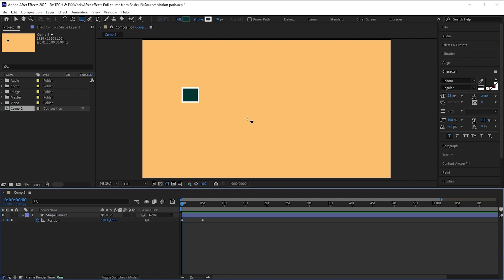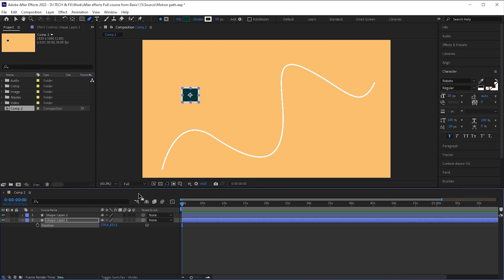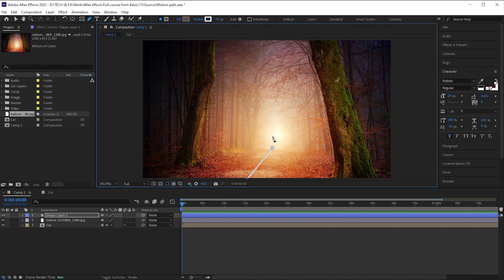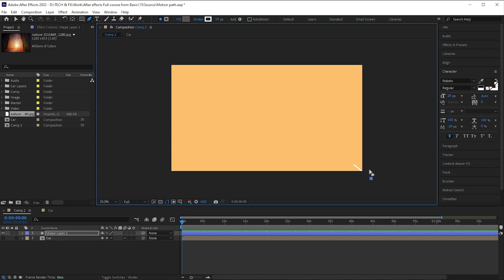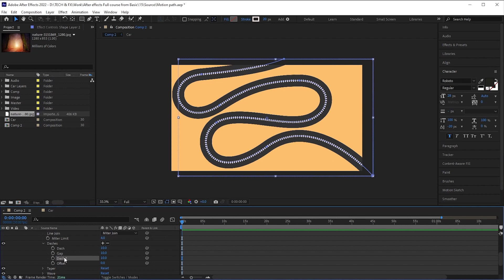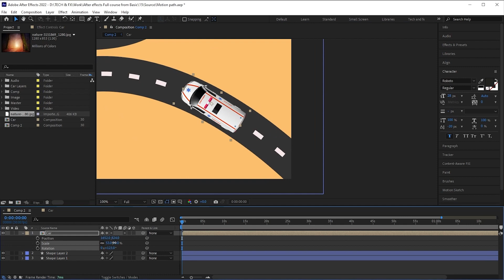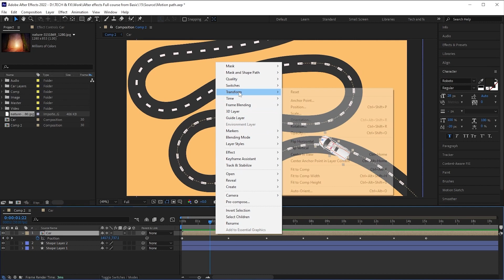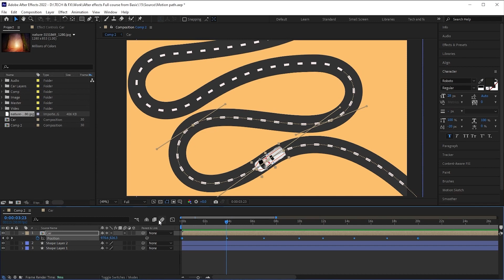Motion path in After Effects | Position Path in After Effects - Urdu Hindi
Mastering Motion Paths in After Effects | Tutorial

Explore the world of dynamic animation in our After Effects tutorial! Learn how to harness the power of motion paths or position paths to create mesmerizing movement in your projects. From simple transitions to complex trajectories, we'll guide you through every step. Join us and elevate your animation skills with motion paths in After Effects!

In this After Effects tutorial you are going to learn:
1) How to use motion path inside after effects
2) How to use position path inside after effects
3) What is Motion Path in after effects,
4) Motion Path full Class in after effects
5) How to use Basic animation inside After Effects
6) How to MASTER the Motion Path LIKE A PRO
7) What is Position Path
8) How to apply Keyframes in After Effects